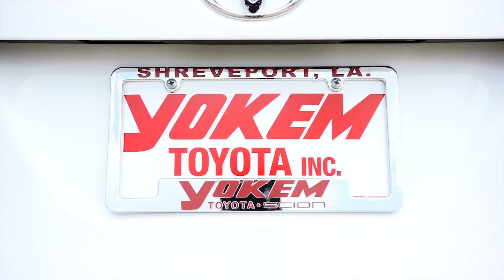Service Shop Shreveport, LA | Shreveport, LA Toyota Service Shop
Yokem Toyota is a trusted automotive repair shop in the Shreveport, LA area that is here to serve the needs of residents of Shreveport, LA area. The trained staff at Yokem Toyota is here to help you with all of your automotive repair needs, from answering your car questions to scheduling a service appointment for your Toyota in our state-of-the-art facility. Next time you need a oil change, brakes done or need a oil filter, come to Yokem Toyota. We look forward to assisting you in any way possible.